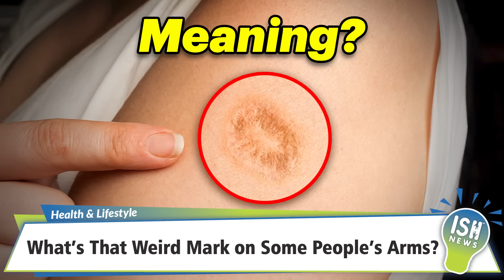What’s That Weird Mark on Some People’s Arms? | ISH News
Have you ever wondered what the scar on some people's arms is and why they have it? Let me explain.

This scar is a Smallpox Vaccination Scar. Smallpox is a highly contagious viral disease caused by the Variola virus. It causes a severe skin rash, back pain, headache, fatigue, and high fever. The 20th century saw major outbreaks of smallpox, and according to the Centers for Disease Control and Prevention, 3 out of 10 people infected with the virus died, while many others were left disfigured.

Fortunately, scientists developed a vaccine for smallpox. Between the late 1960s and early 1980s, the World Health Organization (WHO) launched a global immunization campaign to eradicate the disease.

Most vaccines contain killed or weakened germs and are administered through injections, pills, or nasal sprays. Vaccination is important because when a new virus or bacteria enters our body, our immune system creates antibodies to fight it. Our immune system remembers the virus and which antibodies it used, increasing our chances of survival if we encounter the virus again.

The smallpox vaccine is a bit different. Instead of using the Variola virus, the vaccine uses the Vaccinia virus, which is similar enough to help the body make antibodies to fight smallpox without causing serious illness.

The smallpox vaccine is also administered differently. Instead of a single needle stick, doctors or nurses use a special bifurcated (two-pronged) needle to make multiple punctures in the skin's dermis layer, just below the visible skin. This is called the "puncture method," and patients often complained of sore arms afterward.

After the virus is injected, it multiplies, causing a small, round bump called a papule. The papule develops into a fluid-filled blister called a vesicle. When the blister dries up, it usually leaves a scar. This scar is a result of the body’s natural healing process, where the skin fibers at the injury site are arranged in a single direction, making the area look different from the rest of the skin.

People born between the 1960s and 1980s, and those born in some developing countries during the 1990s, often have the smallpox vaccination scar. This scar was very useful during and after the smallpox outbreak as proof of vaccination.

Many people avoided getting the smallpox vaccine because of the painful puncture method. Therefore, immigration officers at ports, railway stations, and airports inspected travelers' arms for scars to confirm they were vaccinated. Schools, voter booths, courtrooms, and government offices also checked for vaccination scars to verify vaccination claims, as vaccination certificates could be forged, but not the scar.

After smallpox was eradicated, the vaccine stopped being part of routine vaccinations in most countries by the late 1980s and early 1990s. Now, only military personnel and vaccine researchers need the smallpox vaccine. However, WHO and its 194 member countries have stored the smallpox vaccine in case of an unforeseen outbreak or the potential use of the virus as a biological weapon by terrorist groups.